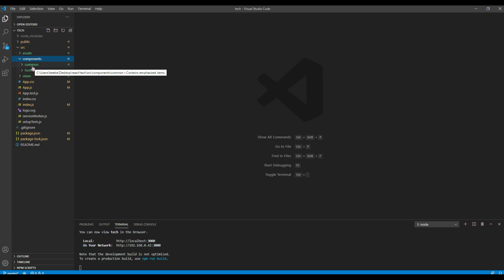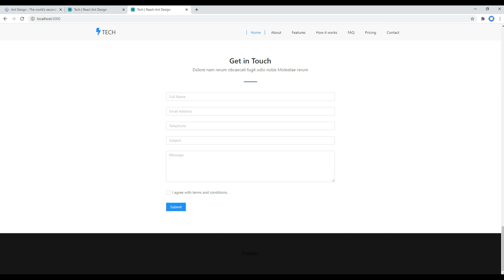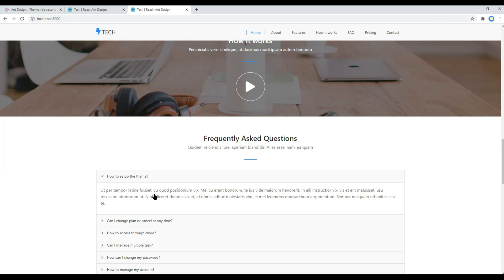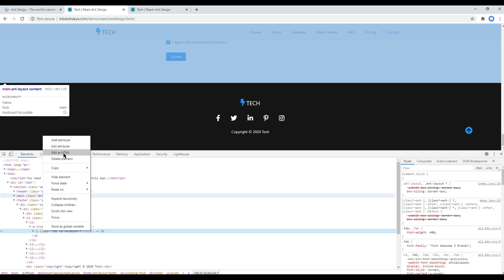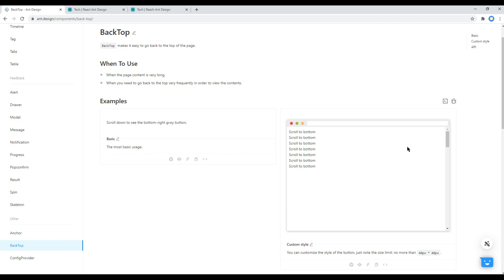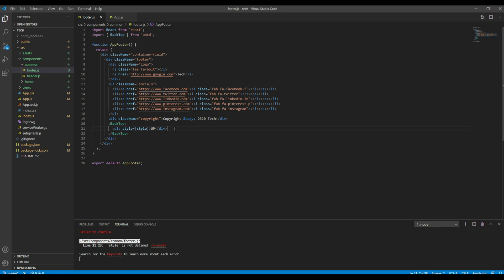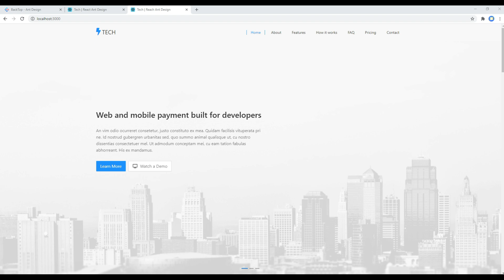React JS #11 - Work on footer and back to top component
Introduction:
Learn React Ant Design with Real Project.
In this tutorial, I'll show you how to work on footer and back to top component.